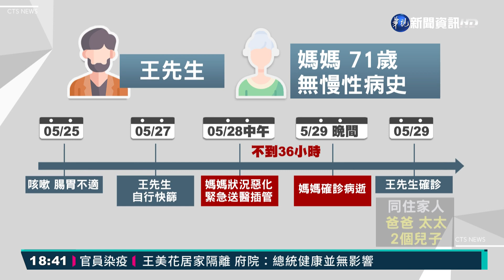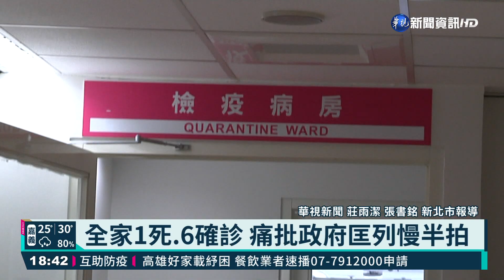全家1死.6確診 痛批政府匡列慢半拍｜華視新聞 20210605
雙北的疫情依舊相當嚴峻，其中43%是家戶感染，新北市就有一名王先生控訴，沒有慢性病的71歲的媽媽，身體突然不適送醫病情惡化，採檢後確診，到院不到36小時就病逝，同住家人因為沒有明顯症狀，因此無法立刻採檢，王先生隨後才又帶著家人外出採檢，結果爸爸、太太、兩個兒子和自己通通確診，他痛批政府匡列速度慢半拍和對於無症狀感染者的輕忽，目前也不知道自己的感染源，以自身例子呼籲外界，要重視這樣的問題。